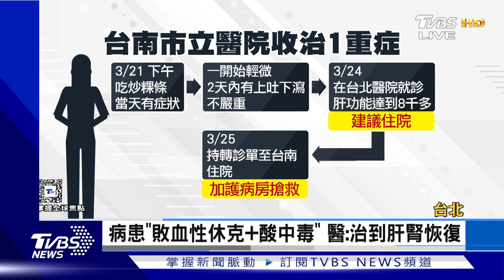【1300完整版】遞橄欖枝 陸解除澳洲葡萄酒關稅 日媒報導 川普當選恐促日捍衛美｜詹舒涵｜FOCUS世界新聞20240329